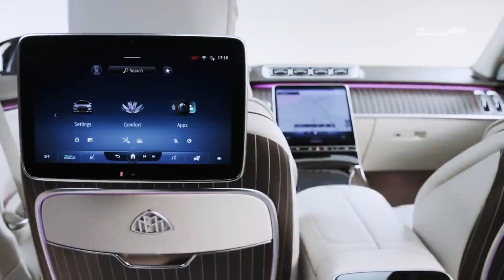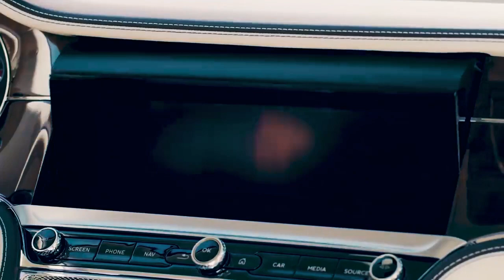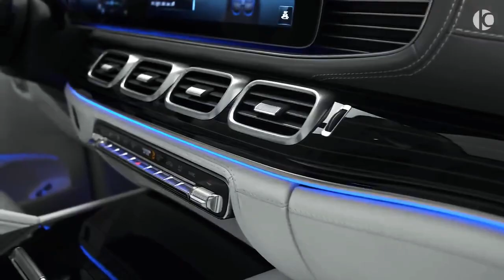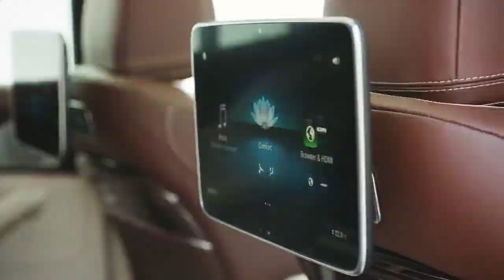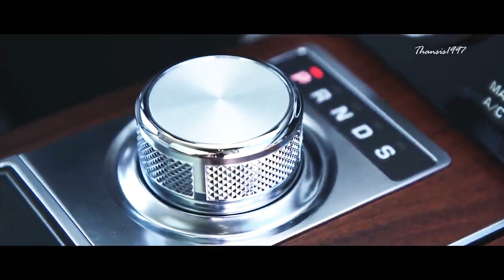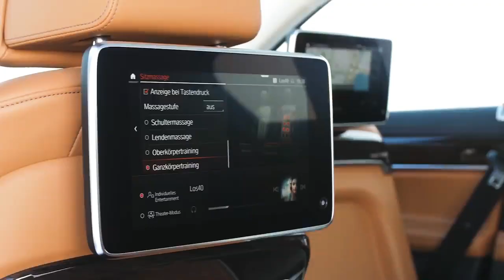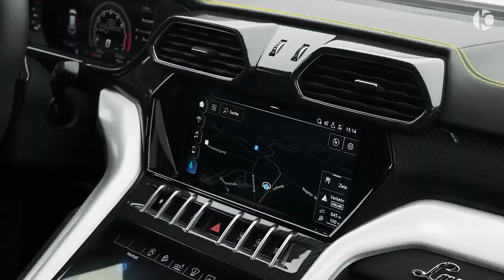Top 10 luxury Cars in the World 2022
The world of luxury automobiles is more diverse today than it has ever been. Not only do customers have more variety to choose from, but they can also enjoy features & a ride quality that was only showcased in concept cars. Newcomers have somewhat managed to earn a good reputation in this niche, but legacy automakers continue to dominate the entire luxury vehicle market to this day. Hand-picking the most luxurious motorcars of the present era is a rather difficult task. Nevertheless, this video will walk you through the top 10 most luxurious cars of 2022, which we think have truly earned their reputation.
 ©️ Credits:
The video comes under 'Creative commons reuse allowed.

SongParasail
ArtistSilent Partner